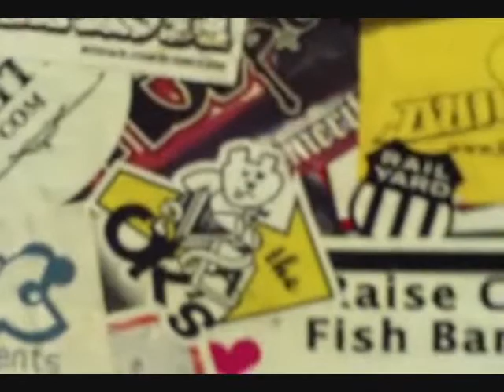The A-Oks! Video Blog 1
The A-Oks venture forth into the unknown wilds of Fort Collins, Colorado to open for P-Knuckle and The Mad Caddies. Then its back to the homeland for second show with the Caddies. Prepare for the dizzying loud experience of a lifetime!